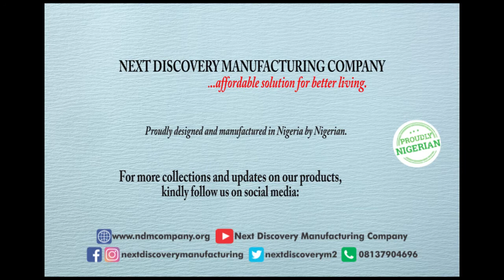Solid Rock 5 Piece HD Canvas Wall Art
High Quality HD Print
100% satisfactory guarantee
Packed with nails and manual of how to hang.